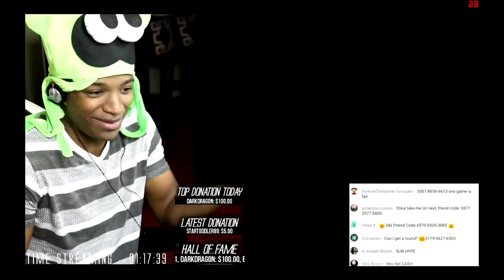etika's words of wisdom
words to move you on through life. the stream was lagging like fuck because of the chat, sorry.